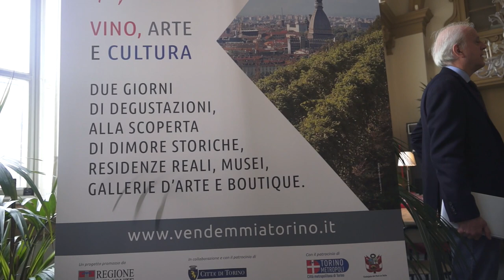La vendemmia a Torino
Presentata al Circolo dei Lettori la manifestazione "La vendemmia a Torino" che si svolgerà il 14 e il 15 ottobre